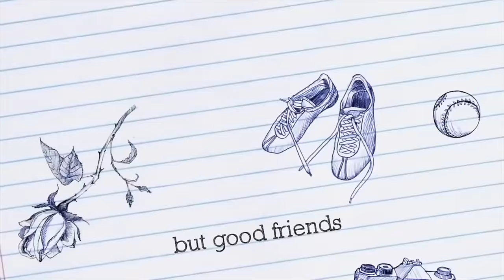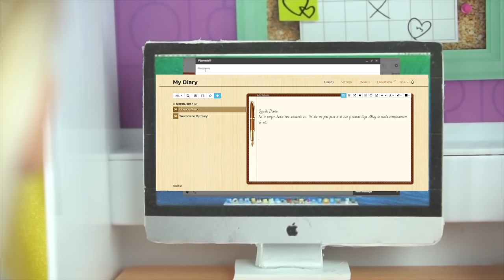Frozen Teen Elsa is Heart Broken - Stories with Dolls Royal High Ep11 - Barbie Episode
In this doll story Queen Elsas Teen daughter Elena is heartbroken after her crush tells her he doesn't want to be with her. Her best friends Princess Ariel and Rapunzels Daughters make her feel better. Pocahontas Daughter enrolls in Royal high causing a love triangle between elena and Justin. Barbies sister chelsea and her senior girl scout troop organize a huge camping trip for all the royal high students.

Disney Princess Dolls go to the Beach - Elsa Teen Daughter is Jealous of Pocahontas Royal High Ep 10

Titi toys makes doll stories, episodes and shows for kids inspired by the genre of disney channel series like liv and Maddie,  disney descendants ,jessie, ally and justin , girl meets world and more. In a scene of teens and their daily lives overcoming everyday situations with a positive attitude and message.

Welcome to Royal High , a doll show where the teen daughters of our favorite disney princesses show us their daily life. Elena de main character is the daughter of frozen queen Elsa & Spiderman, alongside with Her cousin Anabella ( Annas daughter ) and her little brother peter jr.

About the CAST:
Elena - Frozen Elsa and Spidermans Teen daughter.
Peter Jr- Elsa and Spidermans youngest son
Annabella - Princess Anna and Kristoffs Daughter
Serena- Ariel and Erics daughter
Emma- Rapunzel and Flinns Daughter
Diana "dee" Tiana's Daughter
Victoria - "The Mean" Girl

Mermaid Ariel Teen daughter Gets a Hair Make Over with Frozen Kids  - Doll Series Royal High Ep5

Toys featured:
Barbie Hello Dream house
Hunger Games Peeta Doll

Some videos of the girls as toddlers:

Previous Royal High Episodes